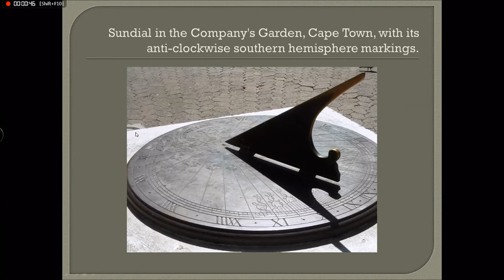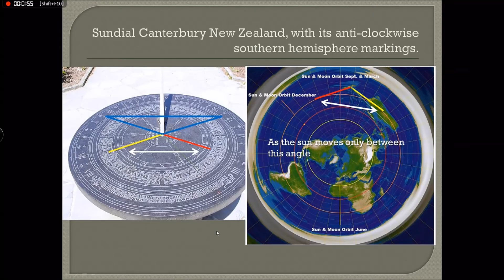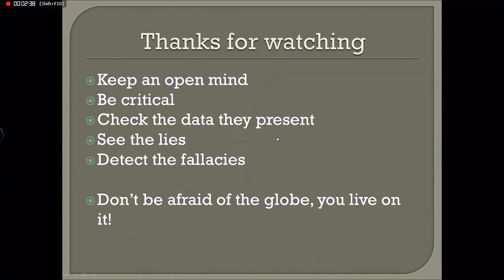sun dials proof earth is not flat ✅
How to debunk FE in under 3 minutes, Sun dials in the Southern hemisphere can only work on a globe because for them to work on a flat earth the sun would have to move completely different than what is their common believe